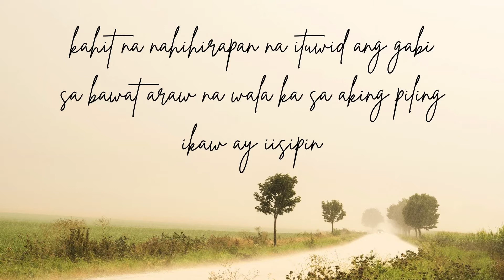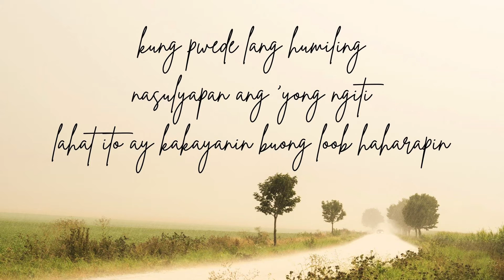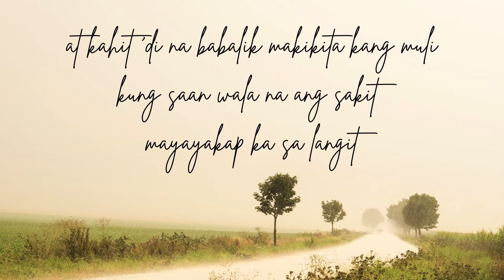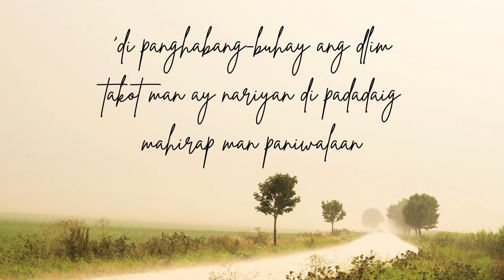’di panghabang-buhay | The Juans and Moira | PIANO COVER WITH LYRICS AND CHORDS | INSTRUMENTAL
"'DI PANGHABANG-BUHAY"
[a piano cover with lyrics (piano instrumental) by Andrew Poil]
[a beautiful OPM song by The Juans and Moira Dela Torre ]

Lyrics:
                         C#/F    F#
parang kailan lang
           Bbm           G#
ang bilis ng panahon
                    C#/F    F#
‘di ko namalayan
            Bbm               G#
na naubos ang kahapon

C#/F                            F#
       kung pwede lang bumalik
        Bbm            G#
yayakapin kang muli
                    C#/F    F#
‘di ko namalayan
                  Bbm       G#
yon na pala ang huli

                          C#/F    F#
kahit na nahihirapan
       Bbm         G#
NA ITO AY TANGGAPIN
                                      C#/F
sa bawat araw na wala ka
                F#
sa aking piling
         Bbm G#
ikaw ay iisipin

C#/F                             F#
        kung pwede lang humiling
              Bbm                 G#
nasulyapan ang ‘yong ngiti
                            C#/F  F#
lahat ito ay kakayanin
                  Bbm      G#
buong loob haharapin

                           C#/F  F#
sisikat din ang a     raw
               Bbm      G#
pag-asa ay matatanaw
                      C#/F  F#
itutuloy ang laban
          Bbm                G#
alam kong ika’y nandiyan
                            Ebm            C#/F
‘di panghabang-buhay ang dilim
                              F#                 G#
takot man ay nariyan di padadaig
                                     D#m    C#/F
mahirap man paniwala    an
          F#    G#
pag-asa ay parating
C#/F    F#    Bbm    G#
C#/F    F#    Bbm    G#    C#

                             C#/F    F#
kaya’t muling babangon
          Bbm      G#
kahit sa paghihintay
                               C#/F      F#
ng mga sagot sa aking katanungan
     Bbm        G#
alaala mo’y gabay
C#/F                F#
       at kahit ‘di na babalik
        G#             Bbm
makikita kang muli
              Ebm       C#/F
kung saan wala na ang sakit
         F#             G#
mayayakap ka sa langit

Image used by Canva.com

Andrew Poil